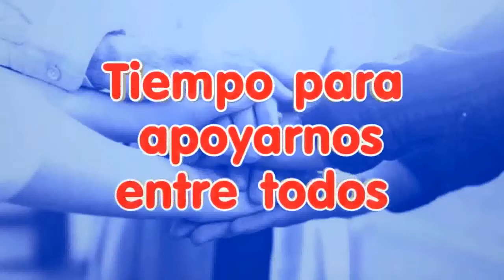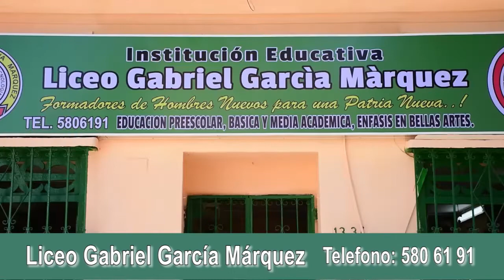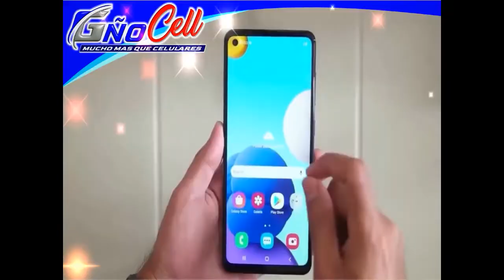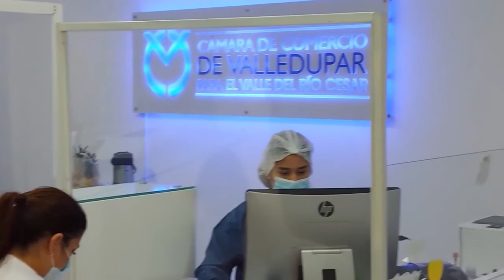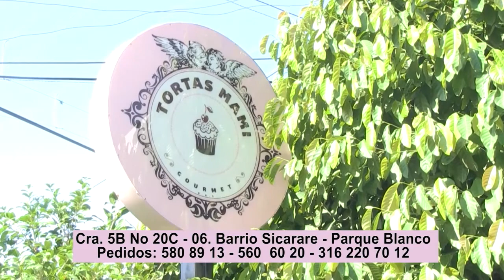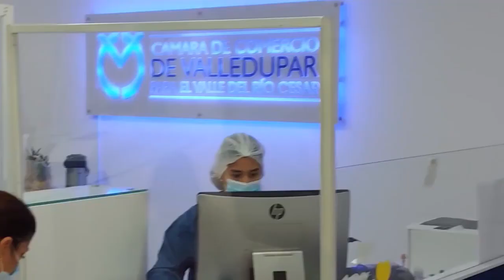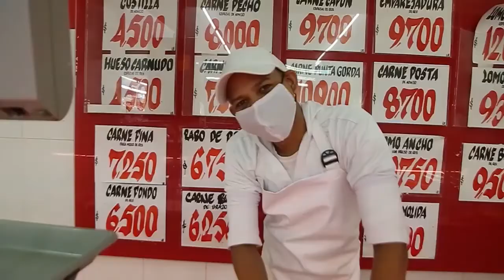RTA NOTICIAS 2 DE MARZO DE 2021